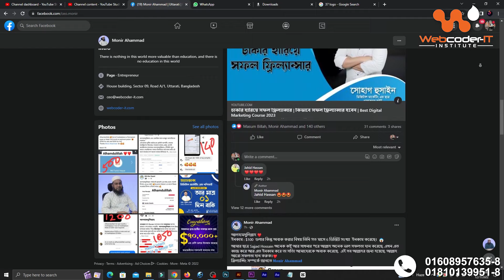How to start freelancing for beginner 2023 | Freelancing guideline | Top Freelancing Course in bd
How to start freelancing for beginner 2023  .  Freelancing guideline  .  Top Freelancing Course .

ভর্তি সংক্রান্ত অথবা যেকোনো তথ্য জানতে কল করুন 👇👇👇👇👇👇👇👇
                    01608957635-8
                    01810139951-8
Address :- Uttara , Housebuilding , Sector - 9, Road- 1/A ,House - 06 ,Level - 2,3

Freelancing Guideline  | Monir Ahammad Sir
✅ Advanced Facebook Marketing
✅ Instagram Marketing
✅ Pinterest Marketing
✅ Twitter Marketing
✅ LinkedIn Marketing
✅ Social Media Marketing Tools ( Updated )
✅ Facebook Funnel ( Updated with PDF file )
✅ Facebook Conversion API
✅ Advanced Google Marketing
✅ YouTube Marketing
✅ Bing Marketing
✅ Search Engine Marketing Strategy ( Updated with PDF file )
✅ Web Research
✅ WordPress Customization
✅ WooCommerce ( Updated )
✅ Shopify Store Design
✅ Shopify Dropshipping
✅ Shopify  Apps ( Updated )
✅ Fiverr & Upwork
✅ Marketplace  and out of marketplace live class
✅ Complete Marketplace Solution
Updated Part :

✅ Inbound Marketing
✅ Outbound Marketing
✅ data driven marketing
Class Duration :
Course Time : 4 + Month
Total Class : 48+
Support : 1 YEAR( Terms Applicable )
Fee : 7500 tk
Record : video upload in secret group
Class : Google Meet

                                  Thanks
                         Webcoder-IT Institute